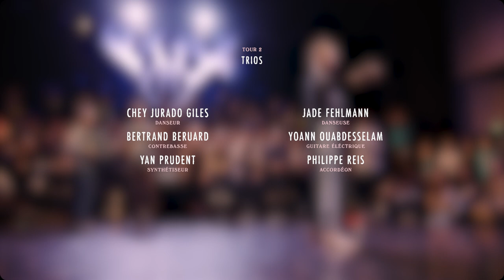CHEY 🌸 JADE • Trios The Colab 2017